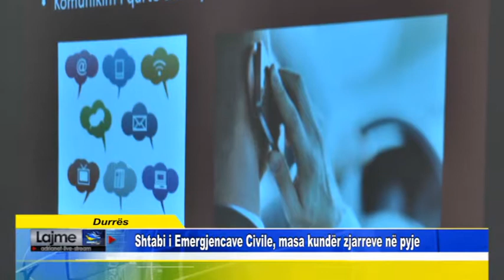Durrës Shtabi i Emergjencave Civile, masa kundër zjarreve në pyje